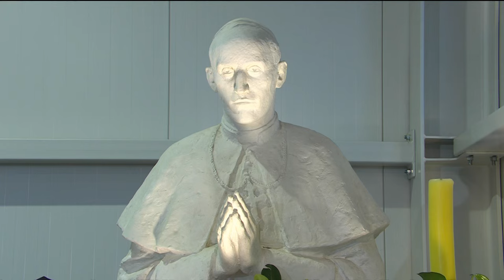Misa - 90 g. od osnutka Caritasa Zagrebačke nadbiskupije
Euharistijsko slavlje u povodu devet desetljeća od osnivanja   iz bogoslužnog prostora blaženog Alojzija Stepinca na Kaptolu 28 u Zagrebu, 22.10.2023. Predvodi ga zagrebački nadbiskup u miru kardinal Josip Bozanić. Pjevanje  predvode Koralisti zagrebačke katedrale i Dječji zbor Stepinčevi mališani.
Objavljivanjem Okružnice i proglašenjem Statuta za karitativni rad u Zagrebačkoj nadbiskupiji, dana 20. listopada 1933. godine, mons. Antun Bauer, zagrebački nadbiskup, službeno je osnovao Caritas Zagrebačke nadbiskupije.